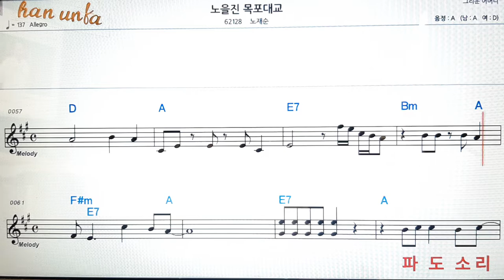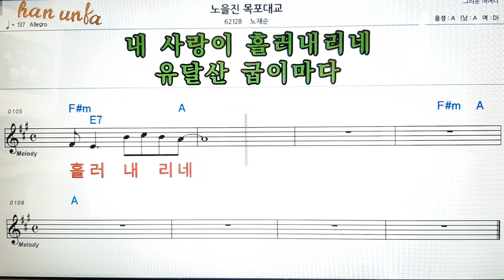노을진 목포대교/노재순👍노래 반주, 코드 악보,가라오케💋Karaoke*Sheet Music*Chord*MR